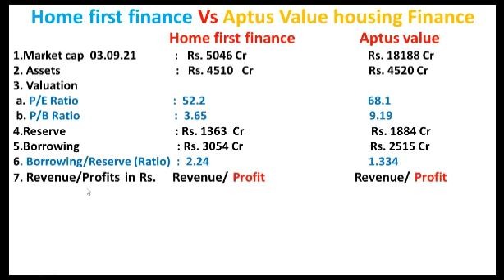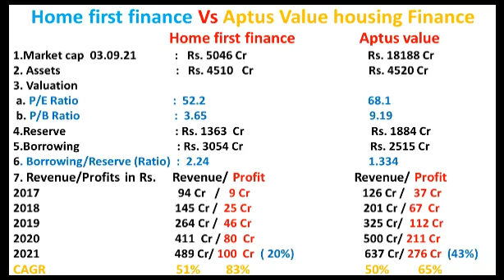Aptus Value Housing Finance || Home First Finance Company India Ltd || aptus value share news